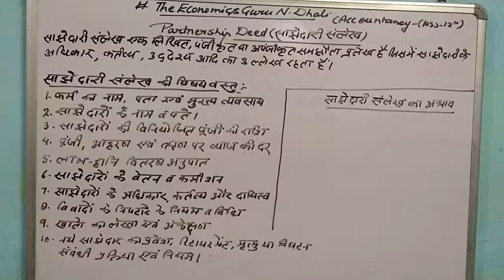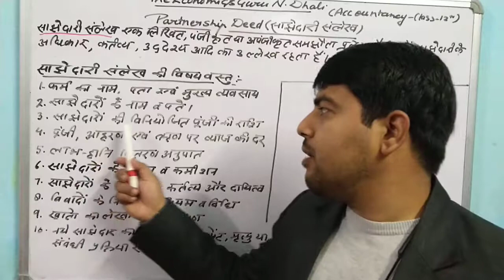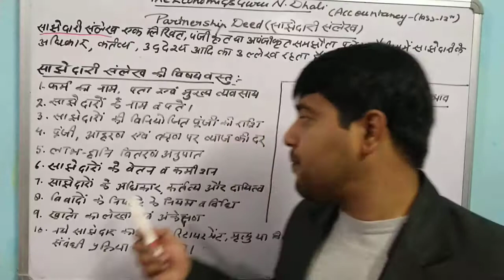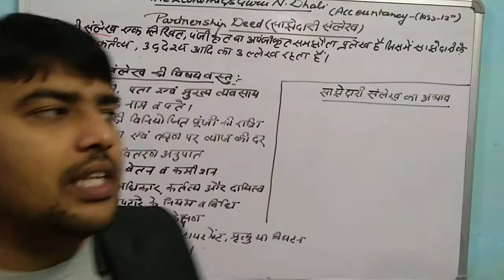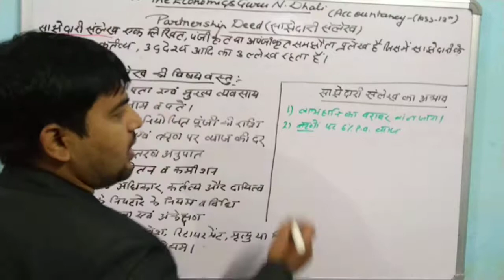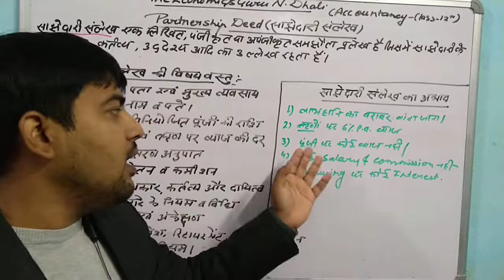Partnership Deed (साझेदारी संलेख) Class 12th Account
class 12th account
in this video I'll tell you about "Partnership Deed " "Sajhedari Sanlekh" meaning, features, contents